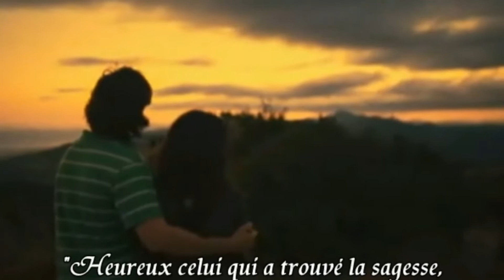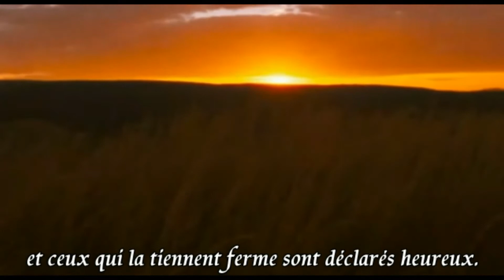La Bible || Les Proverbes 03 versets 13 à 20 || Heureux l'homme qui a trouvé la sagesse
"Heureux l'homme qui a trouvé la sagesse,
Et l'homme qui possède l'intelligence !
Car le gain qu'elle procure
est préférable à celui de l'argent,
Et le profit qu'on en tire vaut mieux que l'or ;
Elle est plus précieuse que les perles,
Elle a plus de valeur que tous les objets de prix.

Dans sa droite est une longue vie ;
Dans sa gauche, la richesse et la gloire.
Ses voies sont des voies agréables,
Et tous ses sentiers sont paisibles.
Elle est un arbre de vie pour ceux qui la saisissent,
Et ceux qui la possèdent sont heureux.
C'est par la sagesse que l'Éternel a fondé la terre,
C'est par l'intelligence qu'il a affermi les cieux ;
C'est par sa science que les abîmes se sont ouverts,
Et que les nuages distillent la rosée."

La Bible - Les Proverbes 03 versets 13 à 20